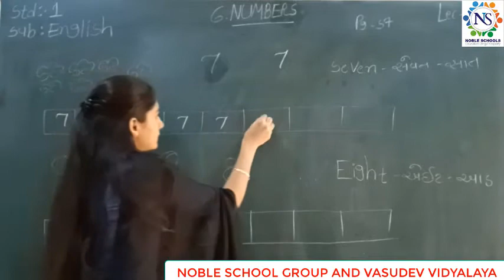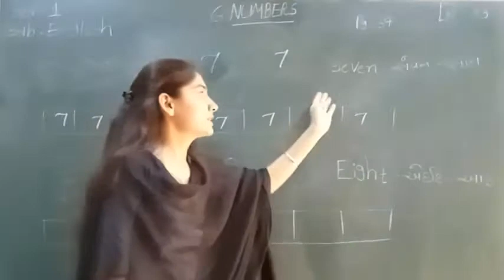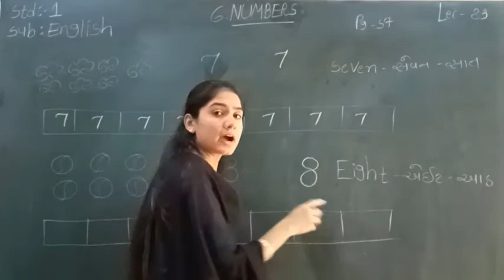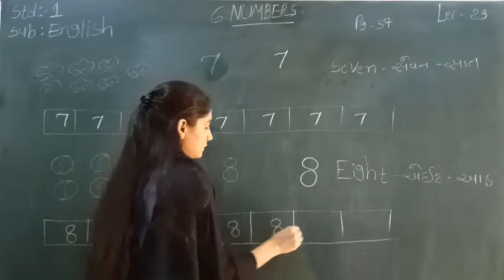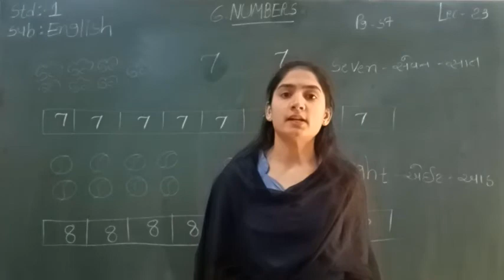Standard - 1 English Semester - 2 Lecture - 23 By Sonalmadam